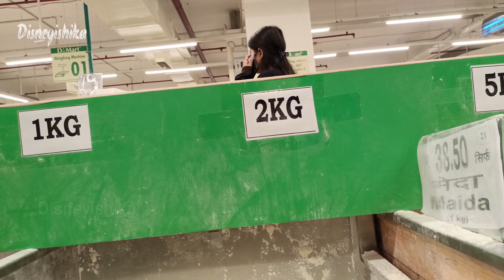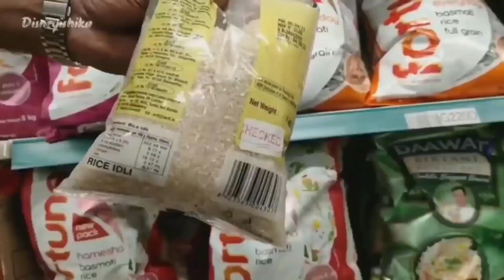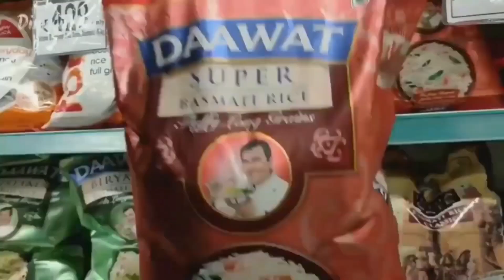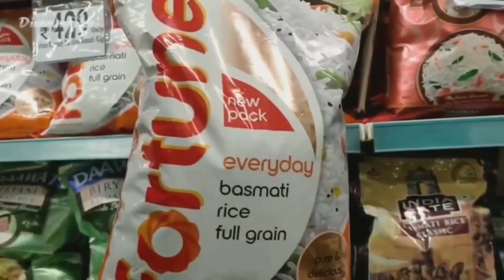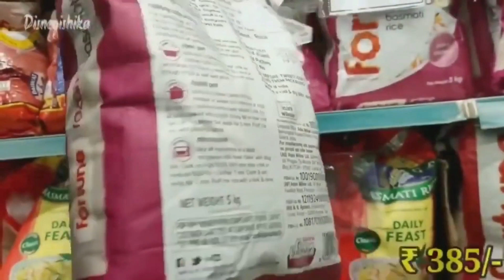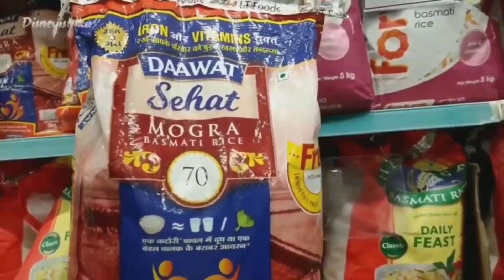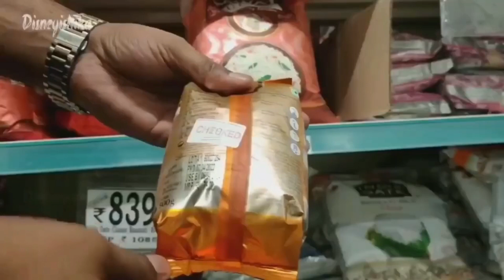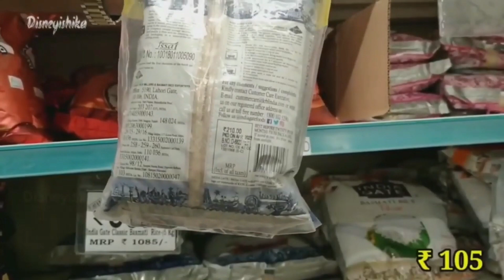D Mart Latest Grocery Price List || D Mart Latest Buy 1 Get 1 Sale || D Mart Latest Offers